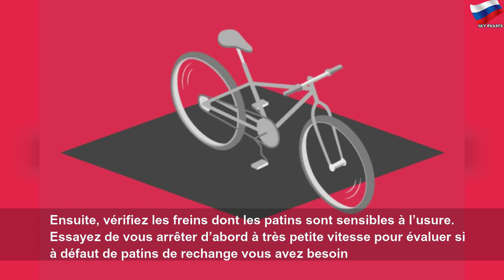Comment préparer son vélo au déconfinement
Comment préparer son vélo au déconfinement | Urbano Latino Videos
Si la date du 11 mai n’est pas gravée dans le marbre, le moment où l’on pourra reprendre son vélo pour s’éloigner à plus de 1 000 mètres de chez soi approche. Vous êtes prêts, mais votre vélo l’est-il ? Chaque lundi, retrouvez notre chronique «Roues cool», qui aborde le vélo comme moyen de déplacement, sans lion en peluche ni bob Cochonou. Cela fait longtemps que l’on sait que le vélo est le seul levier d’augmentation des déplacements notamment...